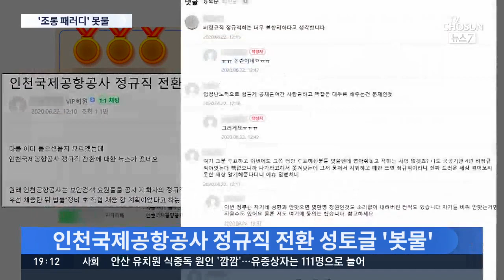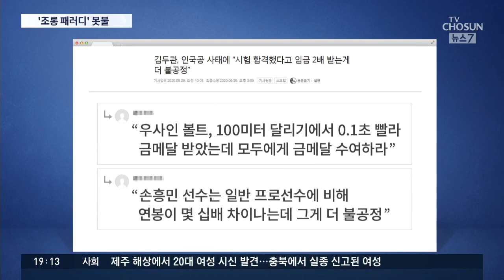"그럼 손흥민은?"…2030, 김두관에 '조롱 패러디' 봇물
젊은층이 공분하는 건 노력한 사람과 노력하지 않은 사람이 같은 기회를 얻는 게 공정하지 않다는 것이죠. 그래서 이번 논란에 분노한 2030세대들은 여권에서 쏟아지는 말들을 조롱하는 패러디물을 쏟아내고 있습니다. 눈에 띄는 건 0.1초 빨랐다고 금메달을 받는 우사인볼트도 불공정한거냐 이런 이야기었습니다.